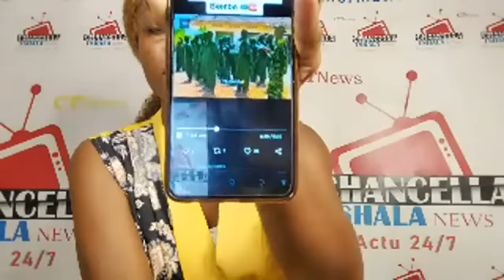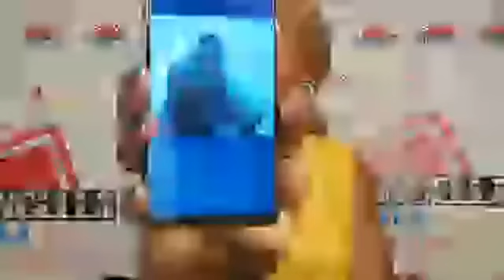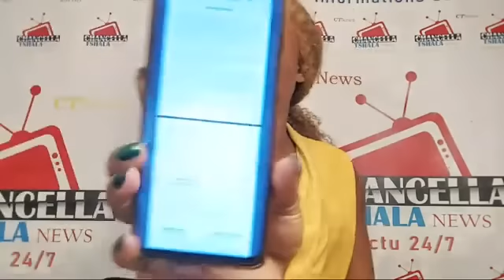DIRECT KAGAME DEMANDE À FATSHI DE REVOQUER BEMBA : RÉACTION DE FATSHI EST JUSTE INCROYABLE